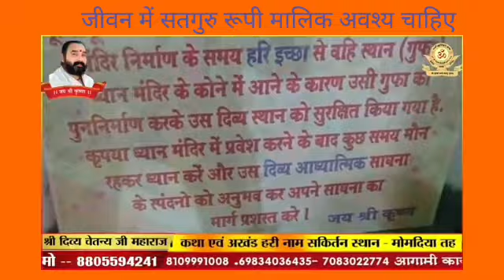जीवन में सतगुरु रूपी मालिक अवश्य चाहिए । एक गाय और शेर की प्यारी कथा।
शिव महापुराण कथा ग्राम~ मोमदीया